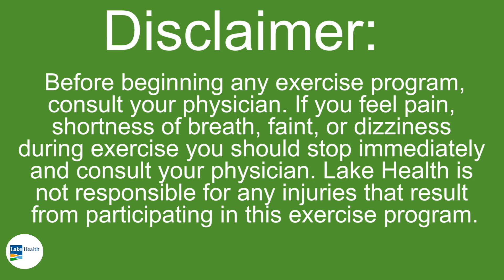LiveHealthy at Home Full-body Workout: 6 Inches